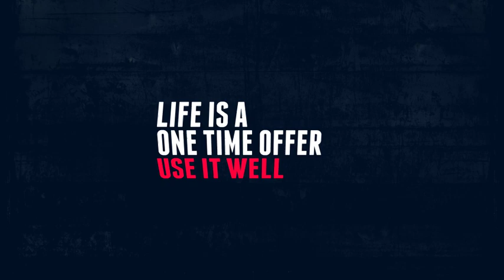15 Minimal Titles | Adobe Premiere Pro Template